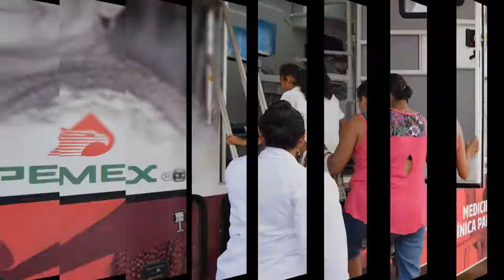¡Trabajamos para ti!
3er Informe de Resultados ¡Estamos construyendo con visión al futuro!